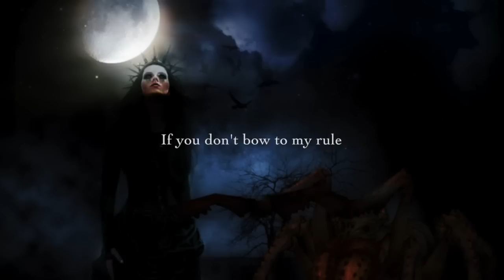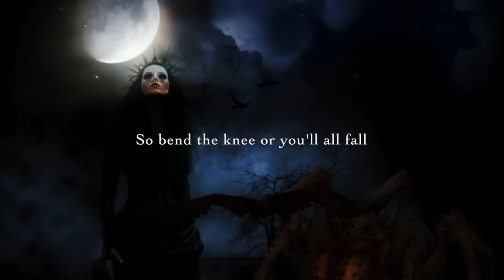Victoria Carbol - Queen Of The Castle (Maeve Theme)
*SPOILERS* Well, more like TOD hints. Sorry not sorry. :')

An original song inspired by Queen Maeve from the Throne of Glass series by Sarah J Maas.

ABOUT ME

Hi! My name is Victoria Carbol and I am an aspiring author and musician. Here on my channel you can find all things bookish, from fangirl freak outs to original music! I am also writing a YA urban fantasy about monster hunters. You can follow my progress via Instagram and Twitter (links below).

We are a family here. When you feel alone, broken, worthless—whatever it is, my email is always open. I have no great wisdom, but I can be listening ear for you. I would love to support you in any way that I can. You are seen and you are loved. (Remember to put “Listening Ear” in the subject line so that I don’t miss your email!)